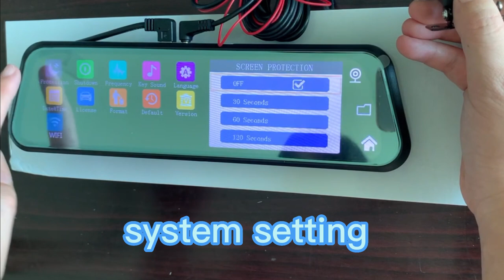Zimtop H19 wifi Dash Cam 1080P Mirror new 10" RearView Night Vision car Dvr Camera factory dashcam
Zimtop Dash Cam 1080P Mirror 2020 new 10" Full HD Touch Streaming Dual lens RearView Night Vision For car Dvr Camera factory dashcam

Item Type 10inch dual lens stream media car dvr
chipset MS8336+2363
24H loop recording(1S/1FPS) when car  drive off .dash cam can record by 1 seconds/1 picture  (Optional)
GPS track query play back  Optional
screen size 9.66" screen
Loop Recording Support
lens 2 lens
Resolution  Front 1080P +reverse AHD 1080 /720P optional
color black

night vision
support

Notes:
1.Due to the difference between different monitors,the picture may not reflect the actual color of the item. We guarantee the style is the same as shown in the pictures.
2.Due to the manual measurement and different measurement methods, please allow 1-3cm deviation.Thanks!